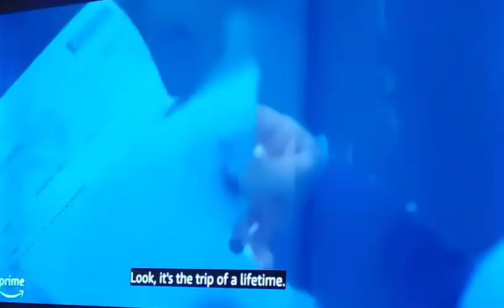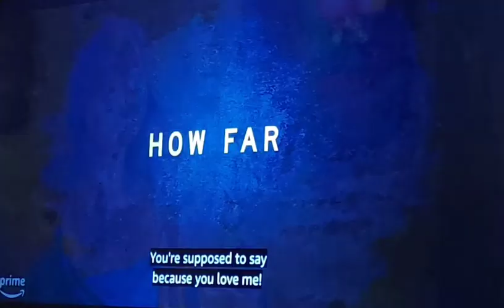WILDERNESS thriller drama novel series trailer AMAZON JennaColeman OliverJacksonCohen AshleyBenson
A dream holiday becomes a nightmare for a young British couple who seemingly have it all, as heartbreak turns into fury and revenge.